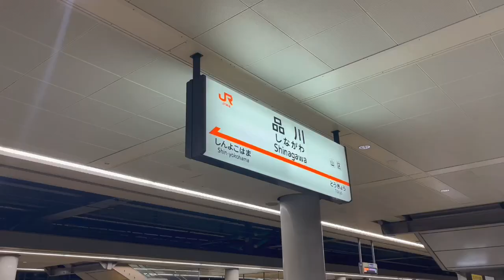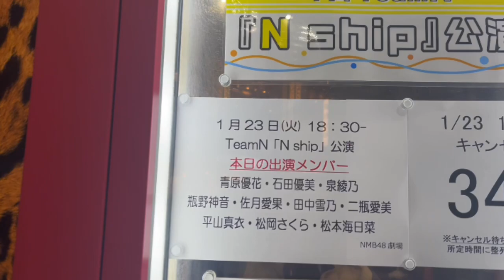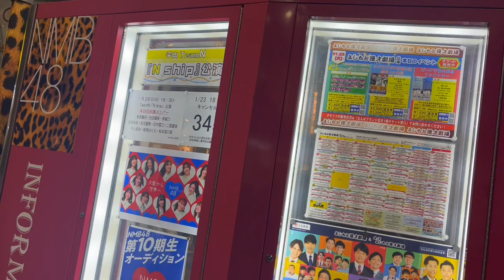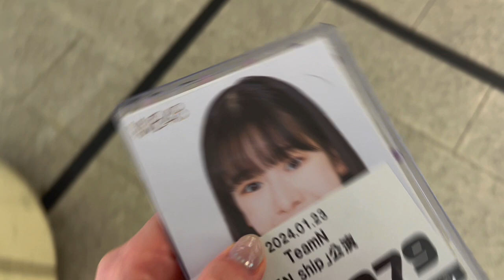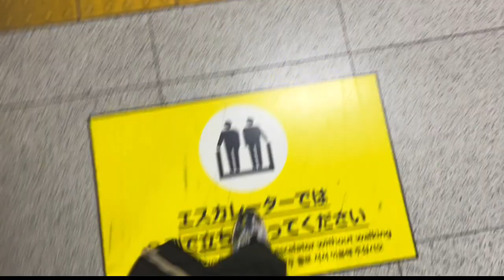【オタクブイログ9】NMB48のNship公演行ってきた【Vlog】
今回からひとりぼっち増えるのかなと思うとちょっと寂しいです
でも相変わらず推ししか見えてないんだな・・・！

メア（ゆかたんのオタク）